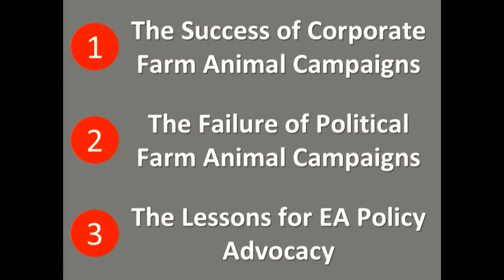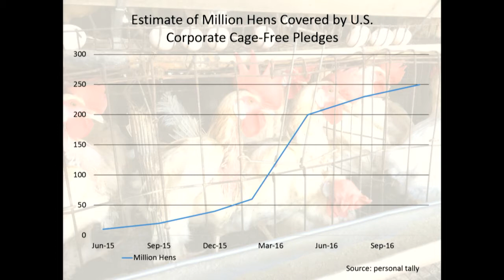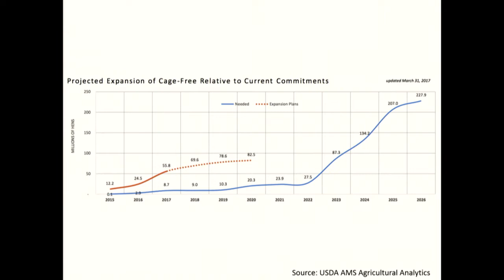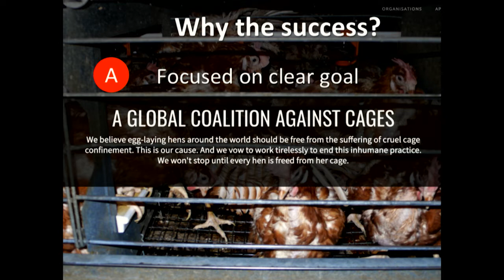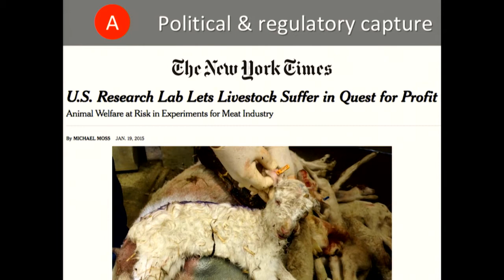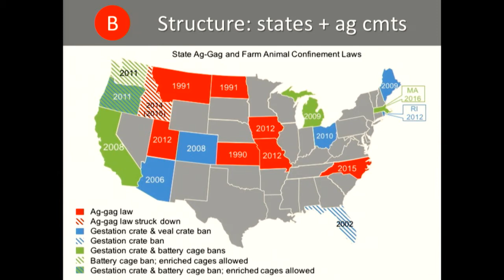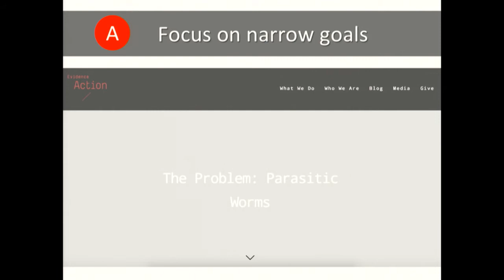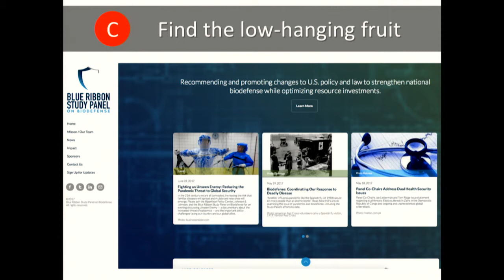Changing corporate and public policy: lessons from farm animal advocacy | Lewis Bollard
In the last few years farm animal advocates have secured major corporate policy wins, a few state policy wins, and almost no federal policy wins. Why? And what lessons does this experience hold for future farm animal advocacy and other EA policy work?